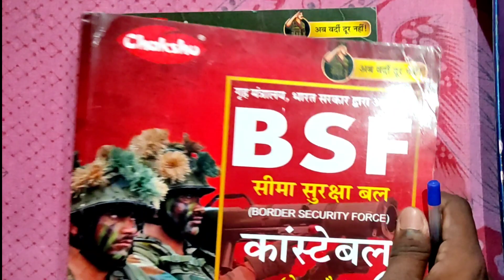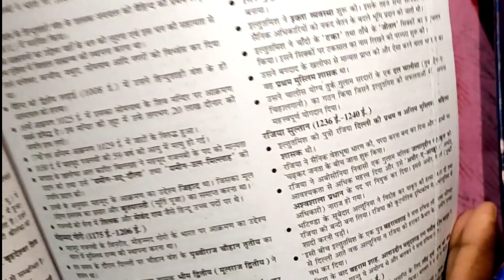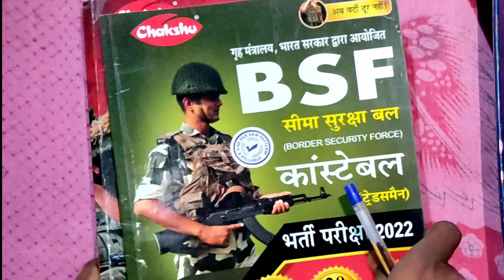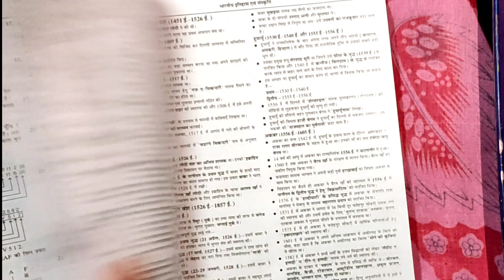BSF Constable Tradesman Best Books | BSF Tradesman Bharti 2022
BSF Tradesman Vacancy Selection Process 👇
BSF Constable Tradesman Best Books Purchase Link 👇
FLIPKART

GUIDE

PRACTISE SETS

AMAZON

GUIDE

PRACTISE SETS

About this videos 👇👇

BSF Constable Tradesman Bharti 2022 | BSF Tradesman Best Books | bsf tradesman |